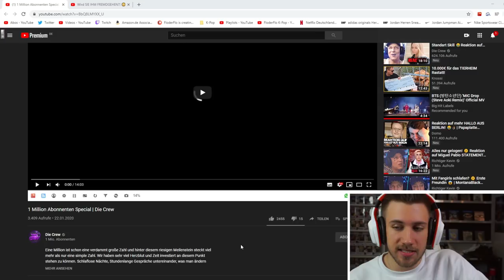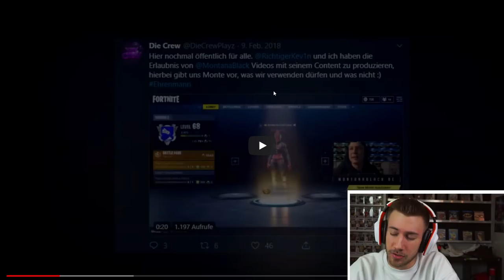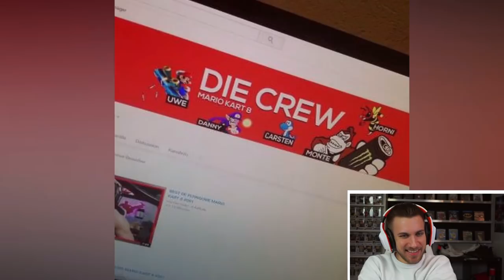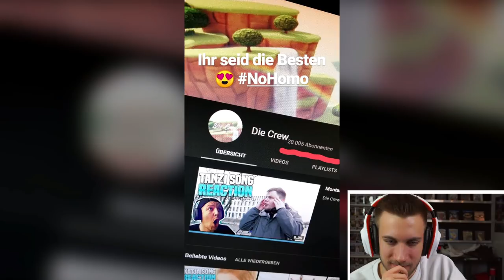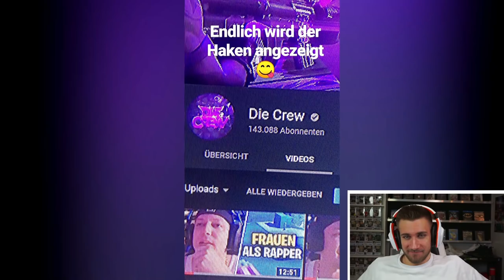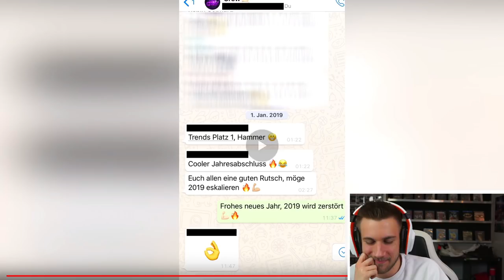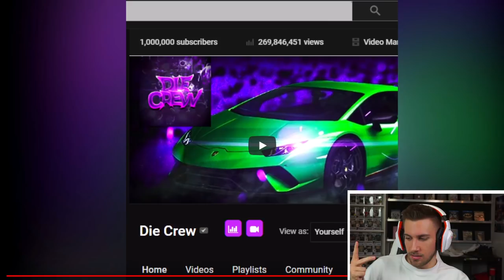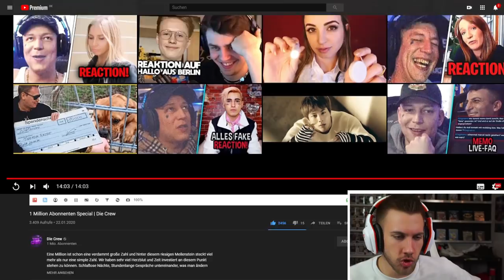Die Crew "MontanaBlack" 1 Million Abonnenten Special - Reaction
Flo M.
Postfach 11 61
25442 Quickborn

Flo M.
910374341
Packstation 117
25451 Quickborn